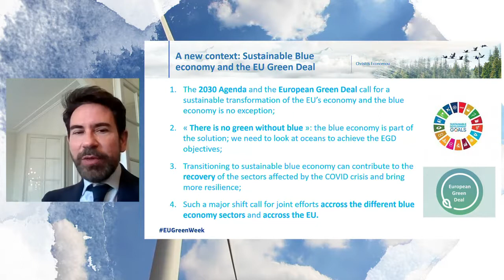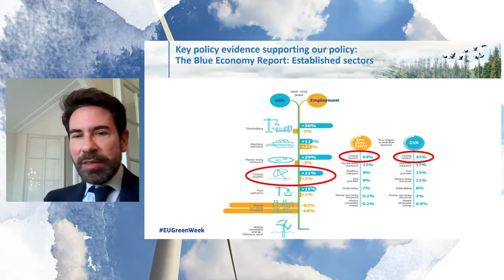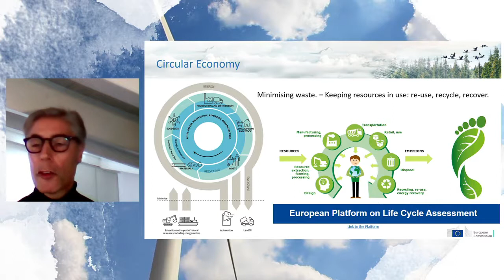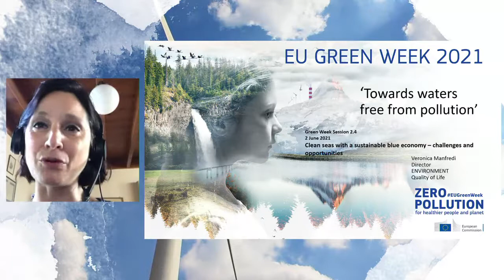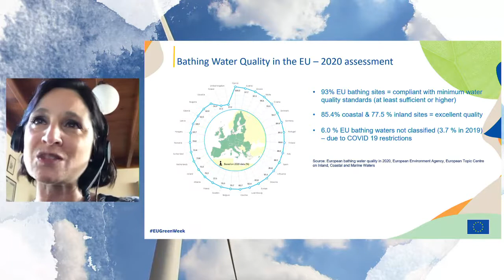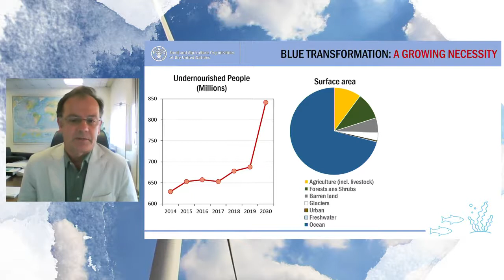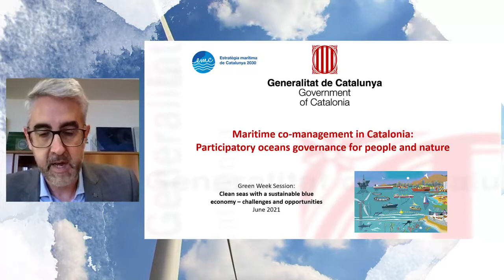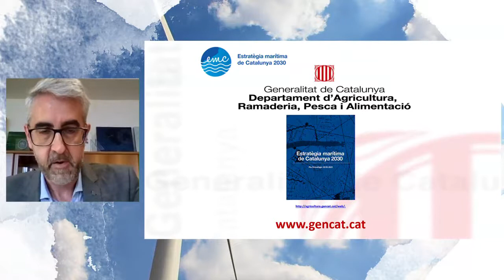EU GreenWeek 2021 - Session 2.4 Clean seas with a sustainable blue economy – challenges and ...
2.4 Clean seas with a sustainable blue economy – challenges and opportunities

In collaboration with the Directorate-General for Maritime Affairs and Fisheries and the Joint Research Centre
Human activities may exert multiple pressures on the marine environment and its ecosystems. Blue Economy sectors, but also land-based activities (notably agriculture and urban/industrial settlements), cause a range of widespread pressures across Europe’s seas (e.g. emissions of nutrients, organic matter, microbial pathogens, litter, energy and sound, but also extraction of resources and physical disturbances).
Maritime activities are dependent upon the natural capital (either abiotic, biotic or both) held in Europe’s seas. The importance of using the marine environment sustainably is vital so that marine ecosystems and their services can be maintained, and hence, also the human activities that depend on them.
Benefits from the marine environment are not only limited to the blue economy sectors but the marine environment plays an important role in, among many other things, providing food, water and other materials, regulating the climate (e.g. carbon sequestration), weather and air quality.
The aim of the European Union's Marine Strategy Framework Directive is to protect more effectively the marine environment across Europe. This is complemented with the annual EU Blue Economy Report that aims to provide up-to-date knowledge and evidence on the marine and maritime sectors to support the economic growth of these sectors in a sustainable way.
The session will also allow for the presentation of the results of the annual report on Bathing Water Quality in the EU.

Speakers:
• Christos Economou, Deputy Director A, Directorate-General for Maritime Affairs & Fisheries, European Commission
• Jann Martinsohn, Head of Unit D.2 'Water and Marine Resources, Joint Research Centre, European Commission
• Veronica Manfredi, Director, Directorate-General for Environment, European Commission
• Manuel Barange, FAO Director of the Fisheries Division, “Blue Transformation for a sustainable blue economy”
• Sergi Tudela, Director General of the Directorate General for Fisheries and Maritime Affairs. Ministry of Agriculture, Livestock, Fisheries and Food (Regional Government of Catalonia)

Moderator:
• Frangiscos Nikolian, Head of Unit, Directorate-General for Maritime Affairs & Fisheries, European Commission